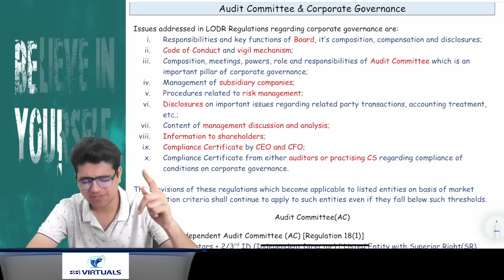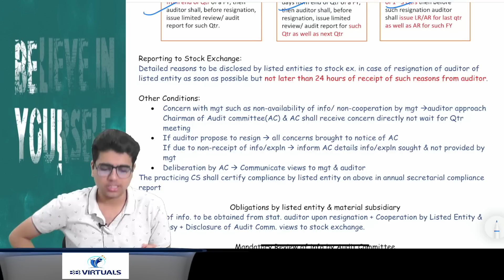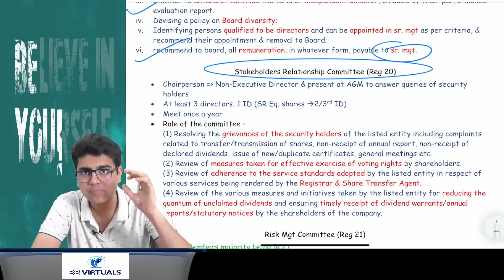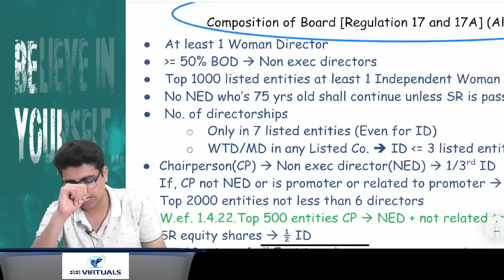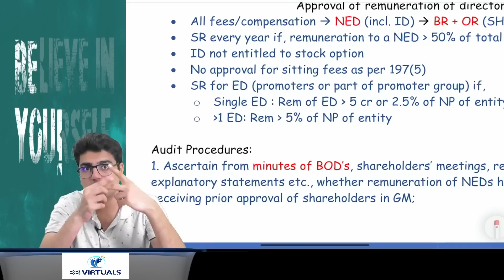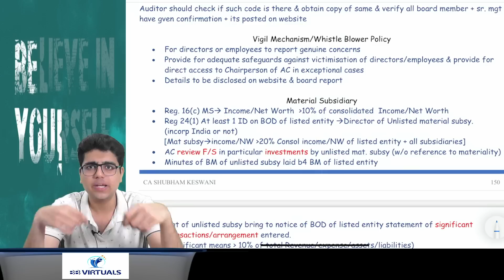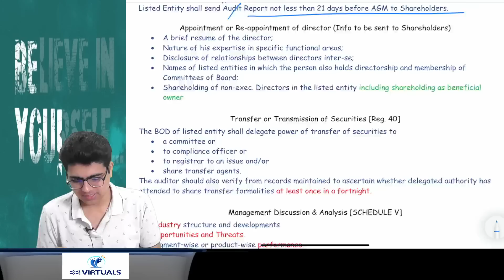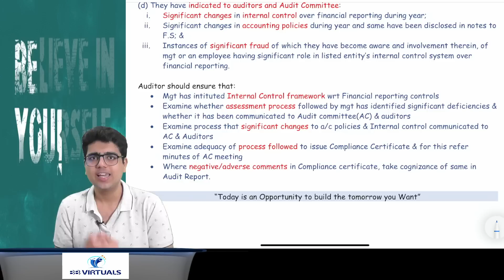SEBI LODR Revision in 30 Minutes | CA Final Audit May-22 Exams | Learn with Fun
In this video, we'll be covering revision of SEBI LODR i.e Audit Committee & Corporate Governance which will help you retain & refresh its core concepts with a pinch of Fun!